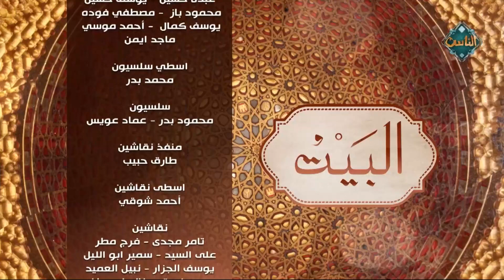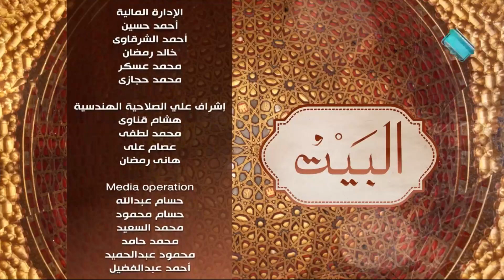البيت| مع د. أسامة قابيل عن قيمة الإنتاج والعمل (الحلقة كاملة) 2-11-2023